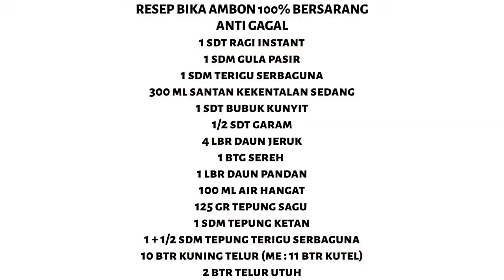RESEP ANTI GAGAL ‼️ Yuk merapat aku kasi tahu cara bikin BIKA AMBON BERSARANG cantik👍👍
SELAMAT DATANG DI CHANNEL YOUTUBE @Lenny's homemade

BELI ALUMINIUM SIKU , DM instagram 👇👇 @lenny.maryanti

RESEP BIKA AMBON 100% BERSARANG ANTI GAGAL
Recipe @jensoee
Made : youtube Lenny's homemade

Bahan biang
100 ml Air
1 sdm Tepung protein sedang
1 sdm gula pasir
1 sdt ragi instan
Larutkan semua bahan, biarkan menggembang, sisihkan ( +/-15mnit)
Bahan 1 :
300 ml Santan sedang
1 batang serai, 1sdt kunyit, 4 lembar daun jeruk dan 1/2sdt garam
Masak semua bahan, hgg mendidih, angkat, biarkan hangat
Bahan 2 :
125 gr Sagu tani
1 sdm tepung ketan
1. 1/2 sdm tepung protein sedang
Campurkan semua bahan 2, hgg rata, sisihkan

Bahan 3 :
11 kuning telur
2 butir telur utuh
200 gr gula pasir
25 gr Margarin, cairkan
Langkah :
1. Kocok semua bahan hgg mengembang (+/-10 menit )
2. Masukkan biang yg sdh mengembang ( 15menit)
3. Masukkan secara bergantian bhn tepung dan santan, mix dgn kec rendah hgg rata
4. Keplok2 adonan kurleb 5 menit, lalu ttp wadah, diamkan selama kurleb 3-4 jam
5. Setelah 4 jam, aduk adonan, lalu tuangkan mentega cair, aduk rata
6. Sblmnya panaskan oven, dgn suhu 150 derajat celcius, api atas
7. Mskkn adonan kdlm loyang uk 18x18x7 cm, yg sdh diolesi minyak dan di tabur sedikit tepung, lalu tuang ke dalam loyang yang telah dipanasi terlebih dahulu di atas loyang berisi pasir
8. Panggang selama 50-60 menit, api kecil hingga kering dan matang
9. Setelah kering pindah ke oven, suhu 150" 5 menit saja api

selamat mencoba